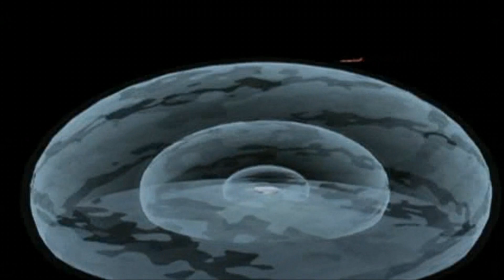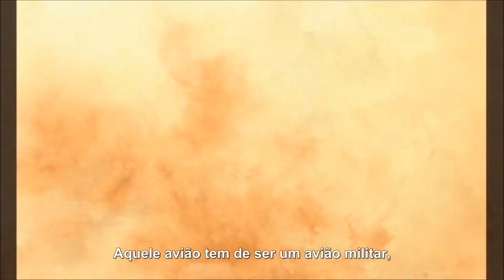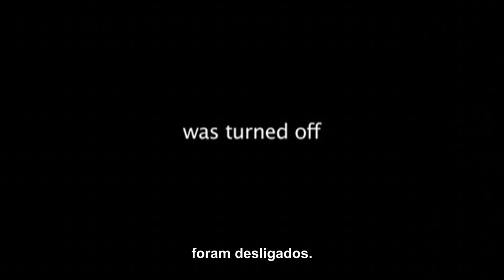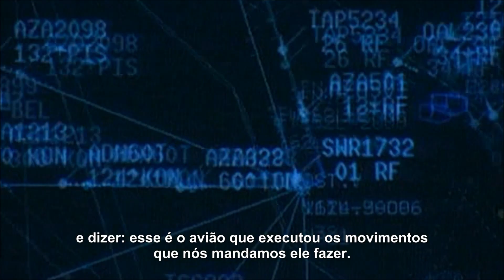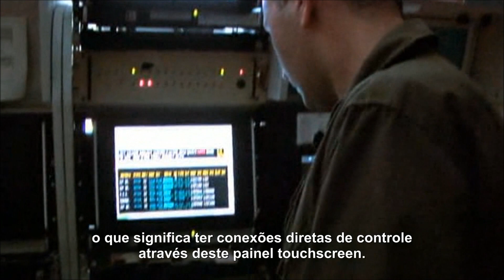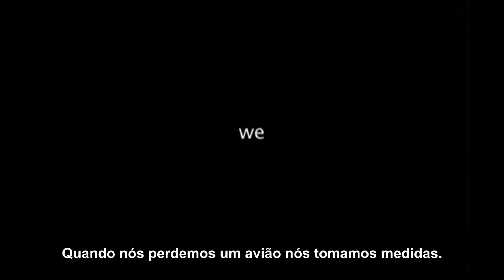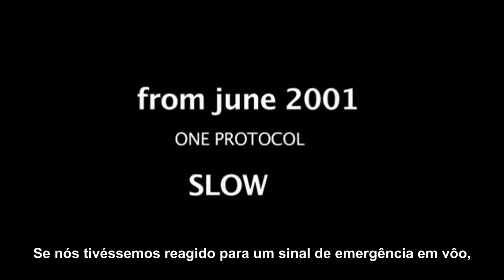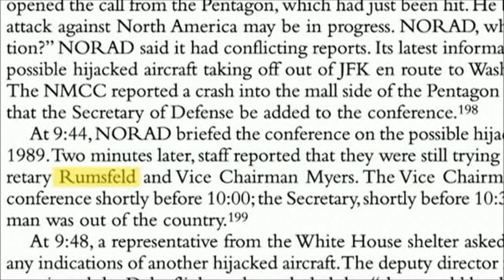ZERO Investigation Into 911 HD (4-8) (legendado-pt)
Uma analise do ponto de vista europeu ao que realmente aconteceu no 9/11